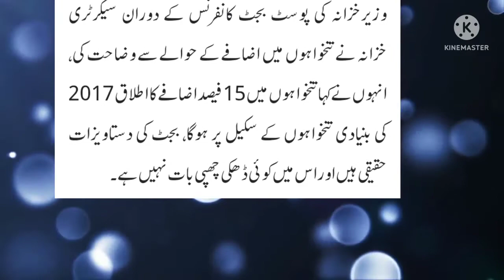Pay Scale Revised 2022 Increase Pensionl Increase Pay lAd-hoc Relief M | تنخواوں میں اضافہ کیسےہوگا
Pay Scale Revised 2022 Increase Pension
l Increase Pay lAd-hoc Relief Mergel
سرکاری ملازمین کی تنخواہوں میں اضافہ بجٹ کی کاپی مسودہ
Budget 2022-23 I Increase Pay and Pension| Scales
Revised I Ad-hoc Relief Merge I knowledge Tv IFirst
Biggest News Chennal for Government Employees.
It's Provide best Information about Govt Employees
Notification, Service Rules, Encashment, Timescale
Knowledge Lab Tv First and Biggest News YouTube
Channel for Government Employees Retired
Employees of Federal and Provincial. Knowledge Lab
Tv is first Informative, Educational and News Chennal
Employees Notification of Upgradation, Timescale
Promotion, GPF, Encashment, Leave Rules, Service
Rules, Gratuity, Pay and Pension. Its Updates All Govt
Employees Nwes, Educational News and Notification
on Daily Basis.
for Govt Servants. My Chennal Related to Government
Promotion, GPF Retirement Rules, Family Retirement
and Pension.

budget 2022
salaryincrease |limf conditions|bad news govt
employe

on Daily Basis.
and Pension.
Budget 2022-23 Pakistan|| Govt Employees Salary
Increase News Todayl| Pay and Pension Increase
Latest News Today Pakistan|| Budget 2022 and
Pay and pension news|| Salary increase latest news
Pakistan|| Pay Increase Latest News 20221

Scales Revised I Pay and Pension
Commission l/ Good News for Government
Employees l knowledge Tvl
Scales Revised I Pay and Pension Commission 1/
Good News for Government Employees I knowledge
Tv IFirst Biggest News Chennal for Government
Employees. It's Provide best Information about Govt
Employees Notification, Service Rules, Encashment,
Timescale Promotion, GPF, Retirement Rules, Family
conveyance allownce finalchart bps 1to2022 budget 2022-23
سفری الاونس چاڑٹ 2022-23
final chart scalerevised 2022-23
سکیل ریوائز چارٹ تنخواہوں میں اضافہ
تنخواہوں میں اضافہ کا چاڑٹ 2022-23
marriyam aurangzaib salary increased preessconference today budget
marryam aurangzeb increased salary

Kunahar tv